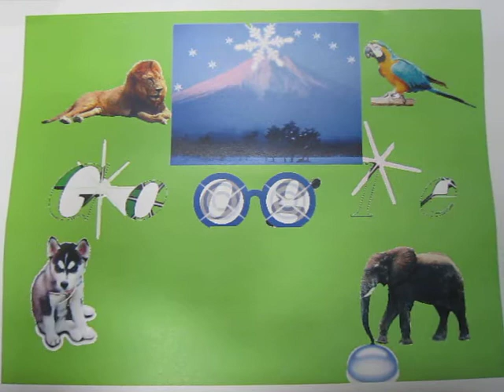Ｄｏｏｄｌｅで紹介！日本★東京★調布Vol.8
ぼく達、わたし達の国【日本】、住む町【東京】【調布】を、Doodleで紹介します！